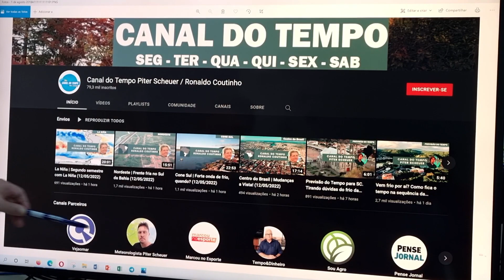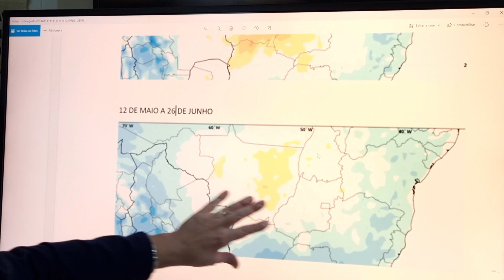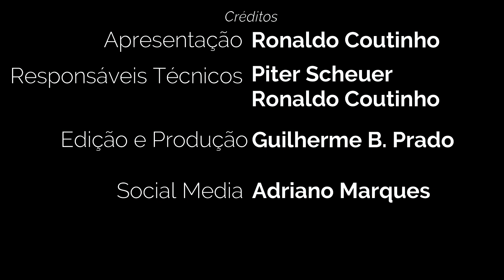Centro do Brasil | maio terminando com Frio (12/05/2022)